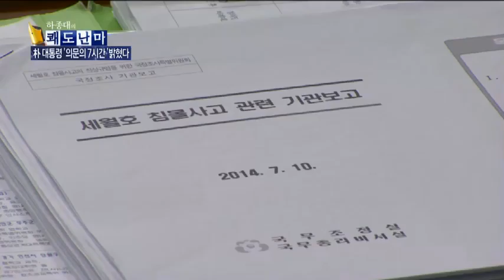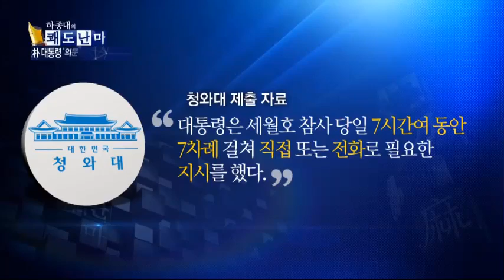김기춘, 국감서 '7시간' 적극 해명… 여태 왜 숨겼나?_채널A_쾌도난마 724회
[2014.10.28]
출연 : 배병휴 월간 경제풍월 대표, 신동준 21세기 정경연구소장, 박상융 변호사, 손광운 변호사

김기춘 "대통령, 세월호 당일 집무질서 수시로 지시"
김기춘, 朴-여야회동배석… 의미는
김기춘, 여야지도부 회동 배석… 정치권 관리?
김기춘 교체설, 다시 수면 아래로?
국회 '연장전 국감'… 청와대 비서실·국정원 추궁
국감 마지막까지 "7시간을 밝혀라"
오늘 청와대·국가정보원 등 국감… 여야 간 격돌
김기춘 "비선라인의 인사개입, 전혀 사실이 아냐" ○ 기사 보기

〈평일〉
08시 00분 라디오쇼 정치시그널 (유튜브 라이브)
08시 50분 김진의 돌직구 쇼
10시 20분 김진의 더라방 (유튜브 라이브)
12시 00분 뉴스A 라이브
15시 50분 강력한 4팀
17시 20분 뉴스TOP10
19시 00분 뉴스A

〈주말〉
12시 00분 토요랭킹쇼·뉴스A 라이브
17시 40분 뉴스TOP10
19시 00분 뉴스A